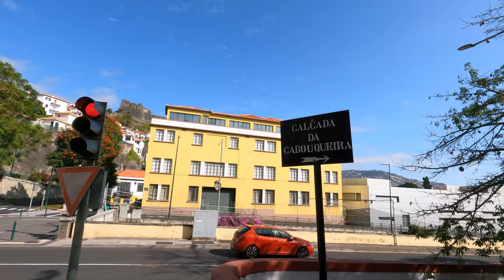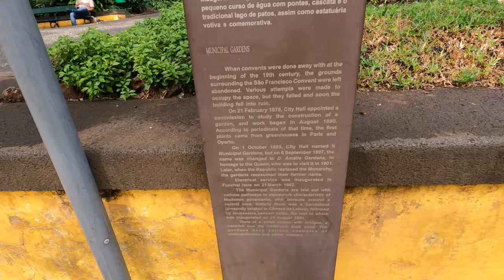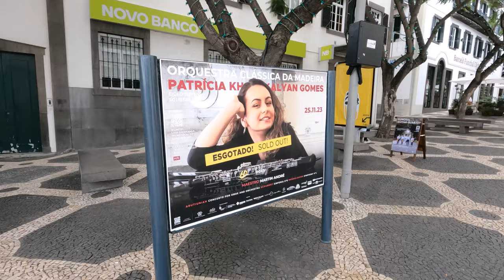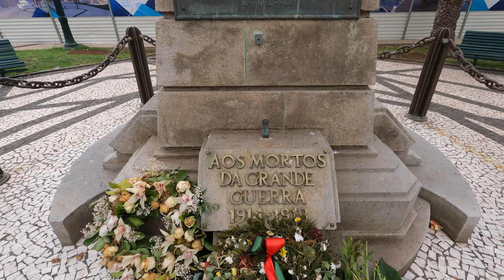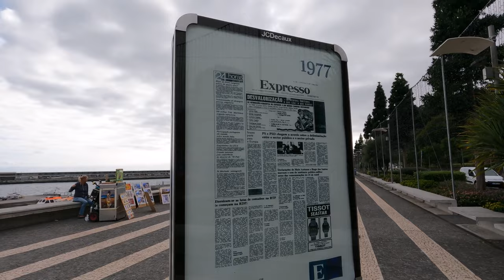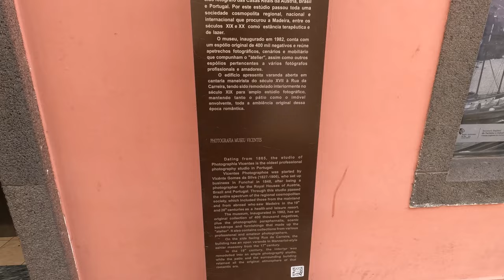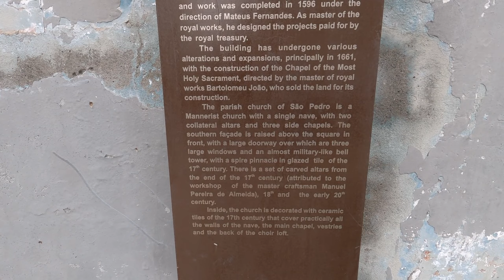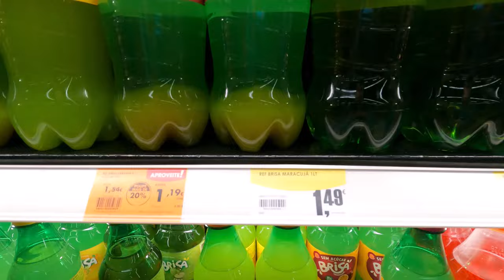First impressions of FUNCHAL, the iconic capital of MADEIRA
Hi everyone! In this video, I explore the capital of Madeira, namely Funchal. In a recent poll, I asked which of Madeira or Malta I should visit, and most of you voted for Madeira! So, I listened to you, packed my bags and boarded a flight to this part of the world. This is my first visit to this fascinating part of the world and, as the title suggests, contains my first impressions of Funchal in particular and Madeira in general.

Madeira (officially the Autonomous Region of Madeira) is an autonomous region of Portugal, nicknamed the 'Pearl of the Atlantic'. The name 'Madeira' means 'wood', whilst 'Funchal' means 'fennel plantation'. There are about 250,000 people who live in Madeira, of which roughly 105,000 people live in Funchal.

The vlog starts off with me giving you a tour of my accommodation in Funchal, as well as giving some key information about the island with the help of my tourist map. I also highlight the key point that Madeira is actually an archipelago, rather than an island - in fact, Madeira Island, Porto Santo and the Desertas form part of the archipelago of Madeira! After some more geography facts, I head out to the city to explore!

I immediately notice the busy traffic and also pass a shopping mall which I intend to visit later in the vlog. I then notice the interesting pavements and tree-lined streets, including trees decorated with lights. It is also clear that the city is getting ready for Christmas with several decorations already in place.

I then pass the Municipal Gardens and The Ritz, and notice the interesting tiles highlighting scenes from Madeira's past. I also talk about the history of the island, as well as the roles of João Gonçalves Zarco, Tristão Vaz Teixeira and Bartolomeu Perestrello. I also highlight the connection Christopher Columbus has with Madeira - quite interesting! I also pass one of the key landmarks of Funchal, namely the Cathedral of Our Lady of the Assumption (or Sé Catedral).

Next it is time to admire the Instagram hotspot of the city - the Madeira sign. I also talk about the pronunciation of the name 'Madeira' and also notice several interesting monuments, stands and features along the seafront.

I then give more information about the history of the island, which includes periods where grain farming, sugar production and wine production all contributed to the island's economy and which showcases the adaptability of the Madeiran people. I also mention the why the levadas were constructed and the key role that Madeiran wine played in a monumental moment in the history of the United States. I also stumble across a street seller that sells African art, and explain more about the geography of Madeira.

I also notice the impressive Palace and give a brief tour of the interior, before heading back to the seafront area to explain more about the flag of Madeira. Afterwards, I walk towards and ultimately visit the Cristiano Ronaldo museum (called CR7 museum).

After visting the CR7 museum, I head back to the city center and drift in the streets of Rua da Carreira, frequent a small shopping mall, explore more of the Municipal Gardens and visit a beautiful church.

Finally, I visit the famous La Vie Funchal Shopping Center, where I also have something to eat, before buying and ultimately sampling the iconic Madeiran soft drink Brisa.

I hope you enjoy this tour of Funchal and that it gives you an idea of the Madeiran way of life as well as the atmosphere in the city. I am very conscious that I have skipped or missed a few other interesting things and sights in the city, but I hope to visit some of the markets in another vlog (as I was told it is better to visit those on a Saturday).

Happy exploring!

Willie